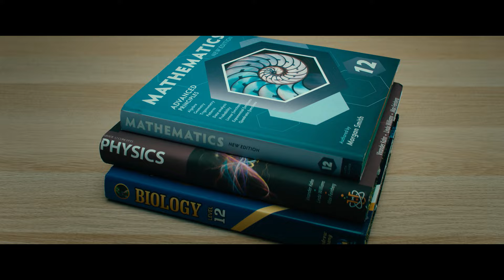КАК ВЗЛОМАТЬ ЭКЗАМЕН I Трейлер I В кино с 5 сентября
Частная школа в центре Лос-Анджелеса, куда каждое утро выстраивается караван представительских машин. Здесь учатся дети элиты: банкиров, политиков, кинозвезд. Все их проблемы давно решены родителями. За исключением одной - надо сдать финальный экзамен. Для этого им нужен кто-то, кому повезло чуть меньше. Кто-то чертовски умный и готовый на все ради места под солнцем. Новая ученица из бедной семьи как раз из таких. Вот только у злого гения на заказчиков свои планы.

В кино с 5 сентября.

Режиссер: Дж. С. Ли
В ролях: Бенедикт Вонг, Тэйлор Хиксон, Каллина Лианг